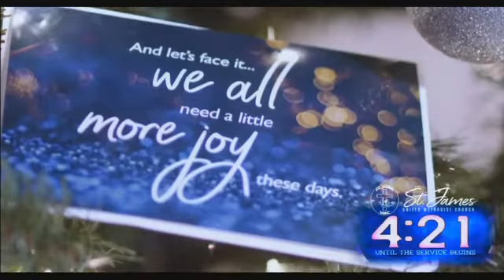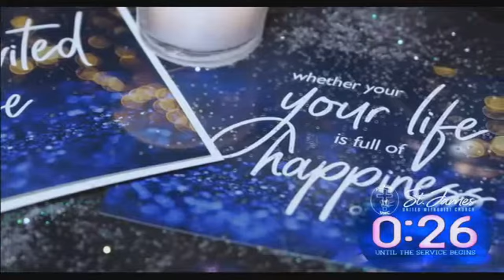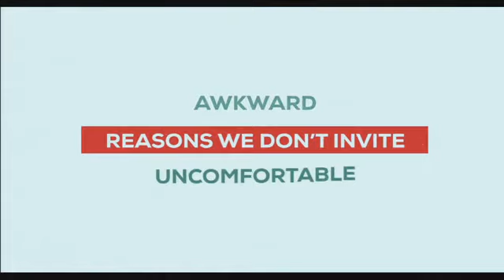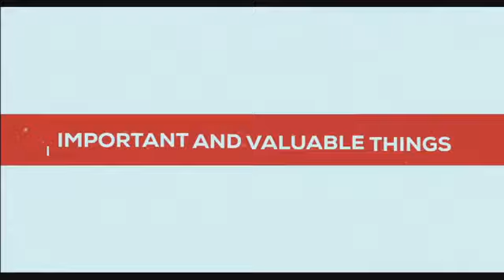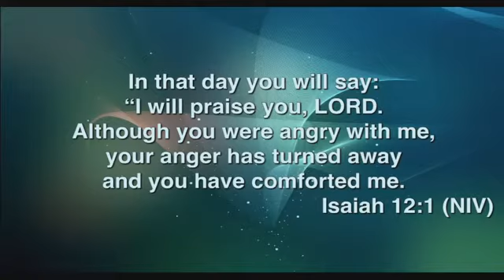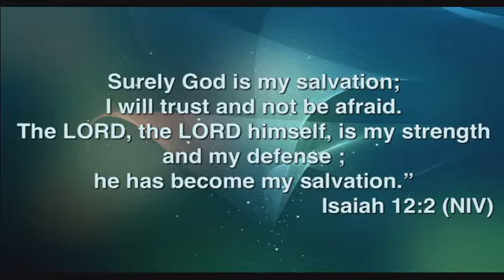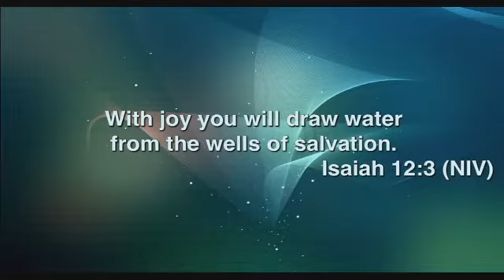Sunday Service | 12.12.21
St. James UMC Sunday Service
12.12.21